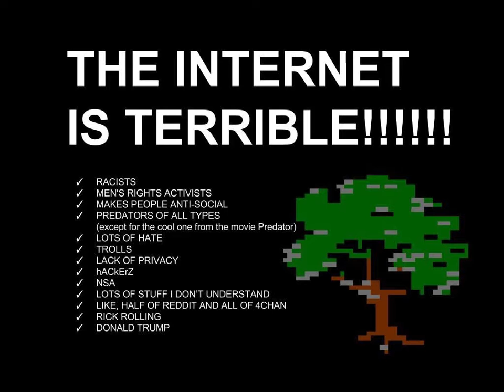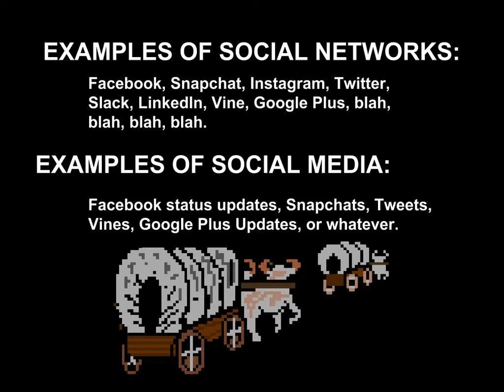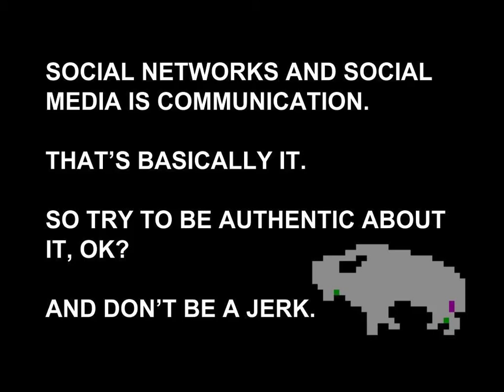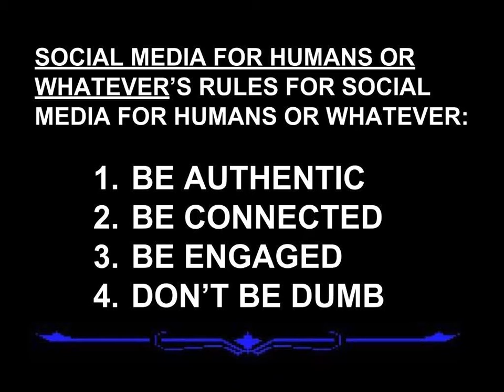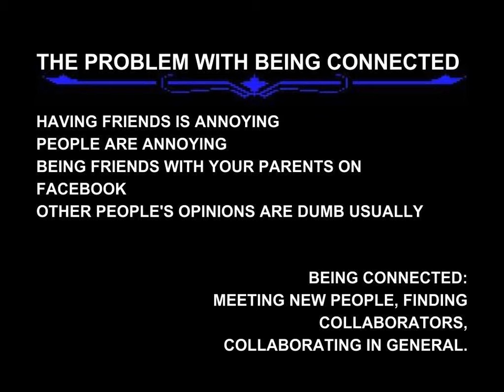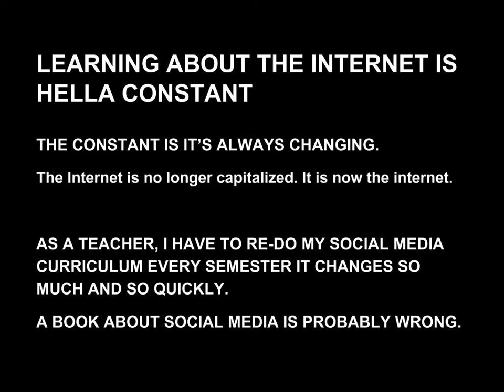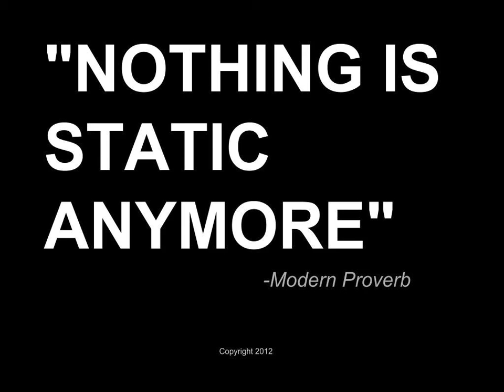AJ Henning: Social Media for Humans or Whatever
A deep dive into the world of social media. A look at defining different social platforms, how global communication can be a powerful tool for learning, and the constant search for the authentic online.

AJ has been described as a graceful, adjusted identity culled from the rotting corpse of southern california junk culture. He also teaches media arts and social media at the MAD Academy at Santa Barbara High School. AJ is a giant nerd but he'll try not to dork up the vibe.